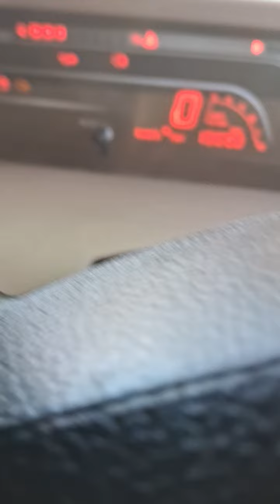bogibill dibrugorh.assam.indian.....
bogibill 2023 assam dibrugorh